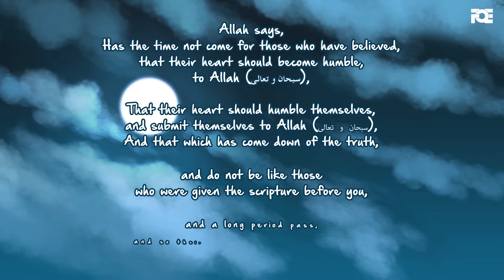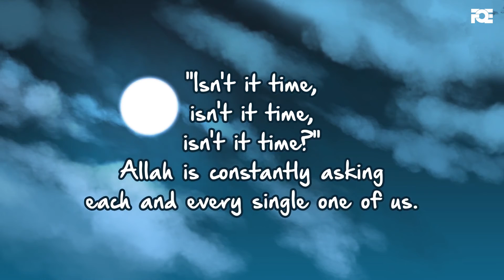From a Thief to a Scholar